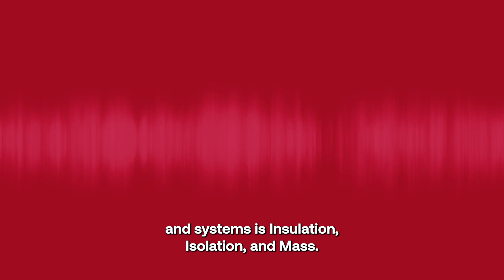KEY PRINCIPLES OF SOUND INSULATION - INSULATION, ISOLATION AND MASS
We talk a lot to our clients about insulation, isolation and mass. These are the key principles to sound insulation. Simon and Jonathan delve into each area and what it actually means when it comes to specifying and building to achieve sound insulation. This is a short clip of a longer discussion that can be viewed on our page.